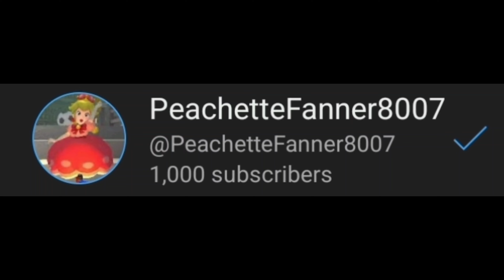1,000 Subscribers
I got 1,000 Subscribers after experiencing weird glitches with the subscriber count on YouTube!.